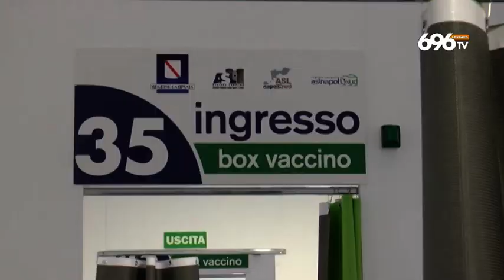Scuole, sulla ripartenza è scontro con De Luca